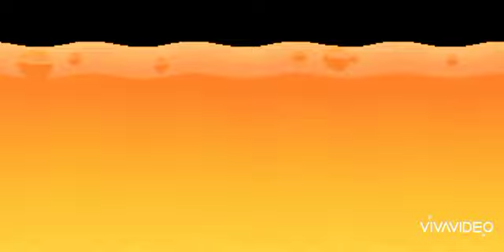Apple's School - We're going on a coins hunt